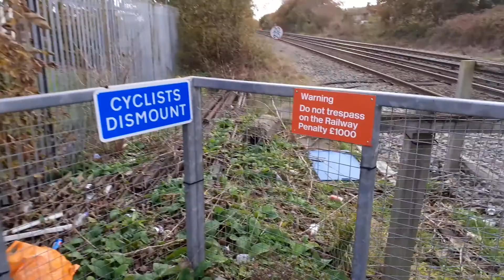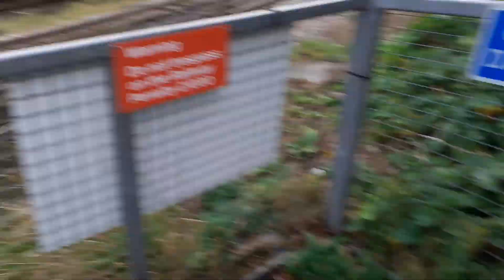Hoylake (Melrose Avenue) User Worked Level Crossing - Merseyside